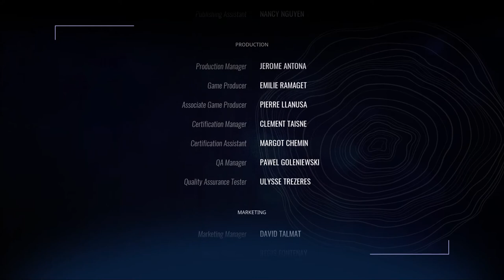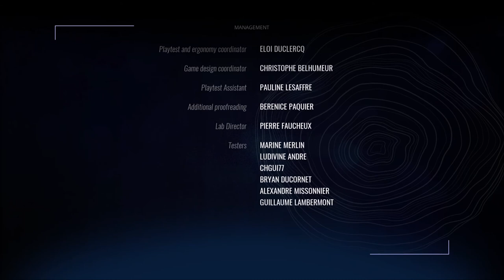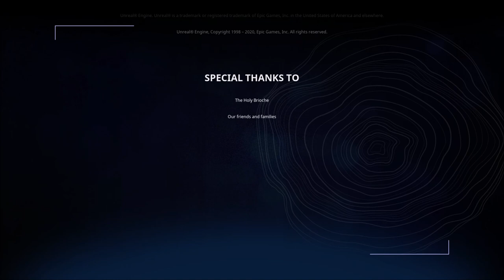Werewolf The Apocalypse Earthblood Ep 4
On normal this is the last episode.
I decided to play it through on easy and i will just ravage through wherever i can. Make it as bloody as possible. That's the fun part of games like this, no? Being OP.